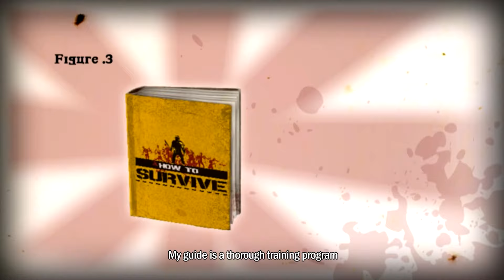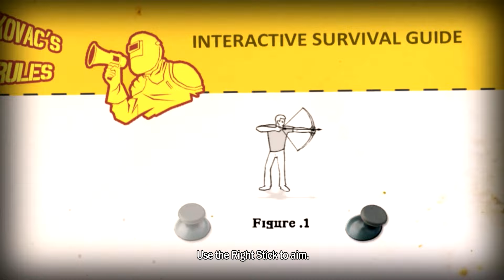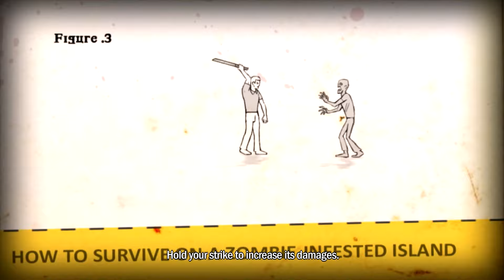How to Survive with lilshef #1 - Basics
How to Survive is a top down zombie survival game.  The player must eat, sleep, and rest to be effective at killing zombies.